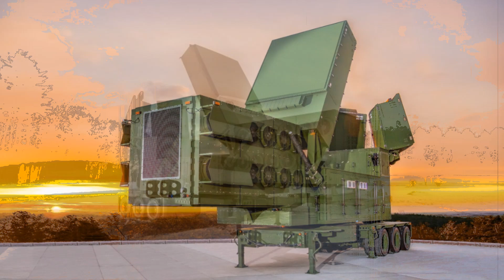U S Army Advances Missile Defense with Breakthrough LTAMDS Flight Test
The U.S. Army successfully tested the LTAMDS missile defense system at White Sands, demonstrating advanced radar detection, IBCS integration, and Patriot PAC-3 MSE interception capabilities, enhancing 360-degree air and missile defense for modern battlefield threats.